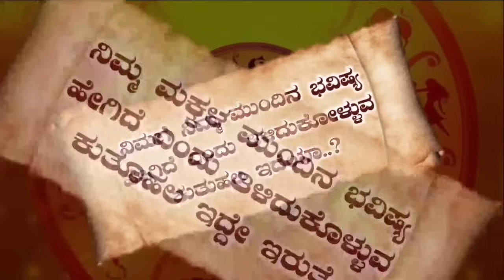Vrischika Rashi Bhavishya July 2024 | Vruschika Rashi Bhavishya In Kannada | Vruschika Astrology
Vrischika Rashi Bhavishya July 2024 | Vruschika Rashi Bhavishya In Kannada | Vruschika Astrology In Kannada
IN THIS VIDEO INFORMATION ABOUT JULY MOUNT VRISCHIKA RASHI BHAVISHYA
👇ನೀವು ಜಾತಕಗಳನ್ನು ಪಡೆಯುವುದಕ್ಕಾಗಿ ಲಿಂಕನ್ನು ಕ್ಲಿಕ್ ಮಾಡಿ.👇
1) Vrischika rashi July 2024 kannada
2) vruschika rashi July 2024
3) Vrischika rashi bhavishya
4) vruschika rashi
5) Vrischika bhavishya
6) Vrschika rashi kannada
7) bhavishya
8) Vrischika rashi 2024
9) Vruschika rashi 2024 kannada
10) Vrischika rasi July 2024 kannada
11) Vrischika rashi July 2024
12) Vruschika bhavishya kannada
13) vsischika rashi July
14) July Vruschika rashi 2024
15) dina bhavishya
16) July Vruschika rashi bhavishya
17) Best Astrology
18) Kannada Astrologer
19) Astrology Kannada
20) Best Astrologer